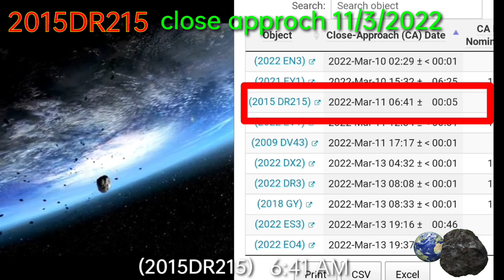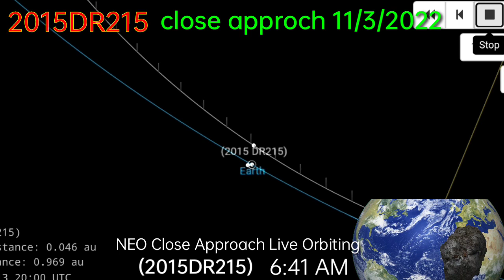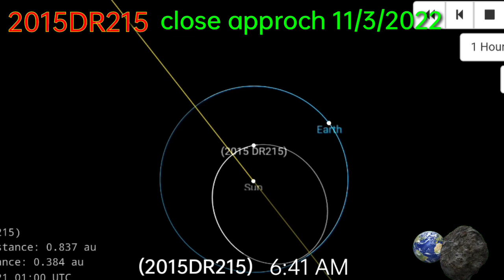Asteroid 2015DR215 close approach today NEO 2015DR215 JPL update size 480mtr